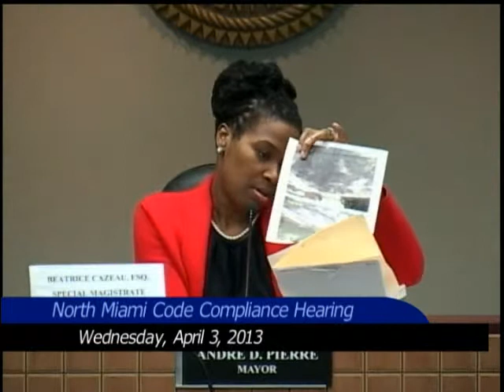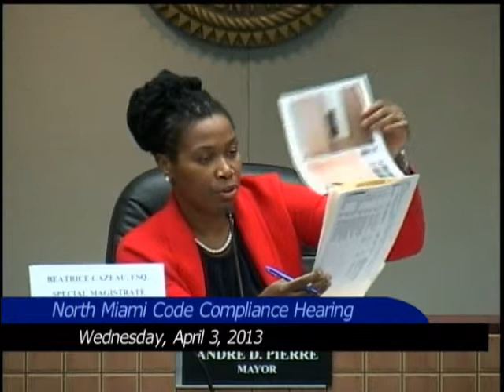Code Compliance Hearing - April 3, 2012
North Miami Code Compliance Hearing - Wednesday, April 3, 2013
North Miami City Hall - Council Chambers, 2nd Floor